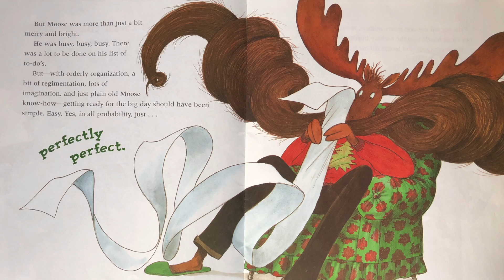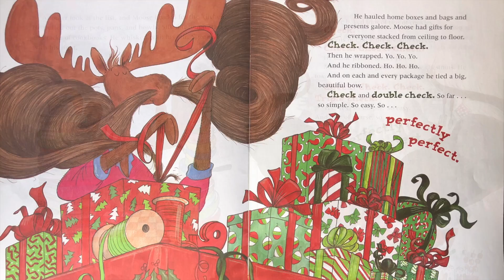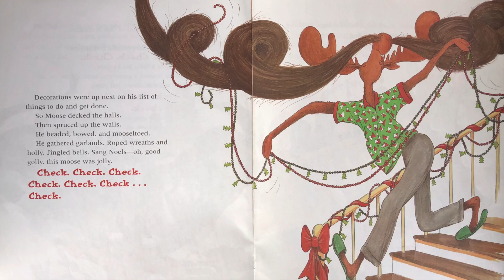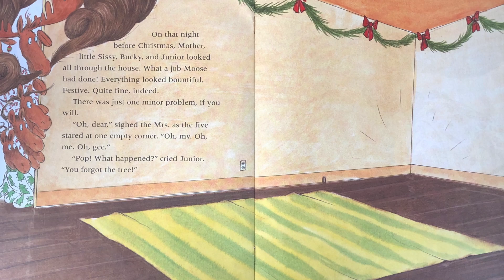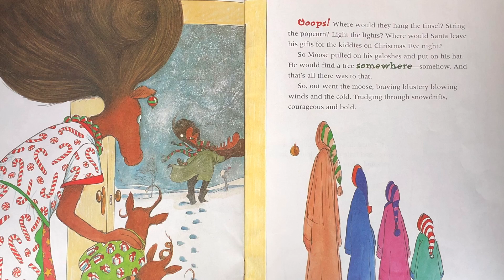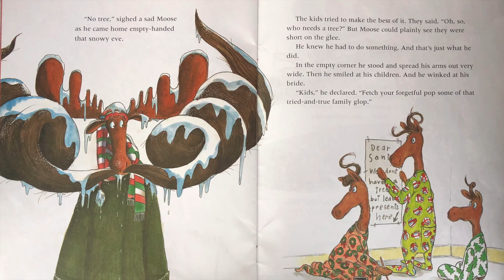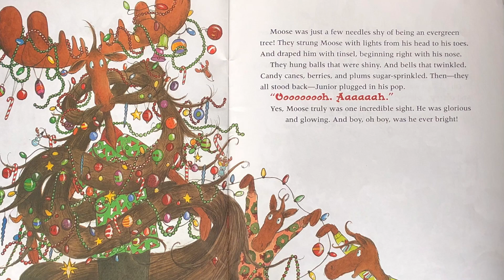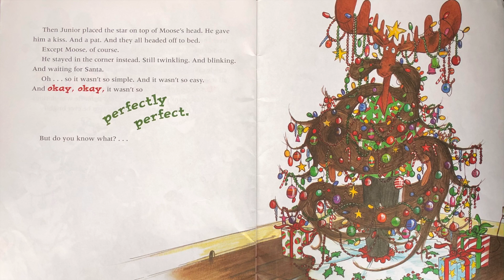Moosletoe by Margie Palatini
Moosletoe by Margie Palatini, Illustrated by Henry Cole. A fun Christmas tale about a father who is doing his best but forgets something important.